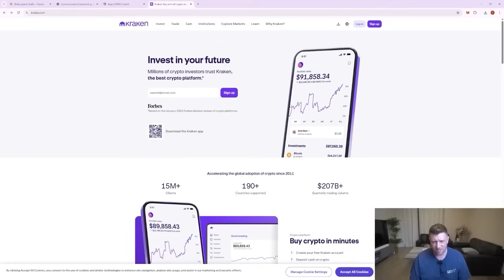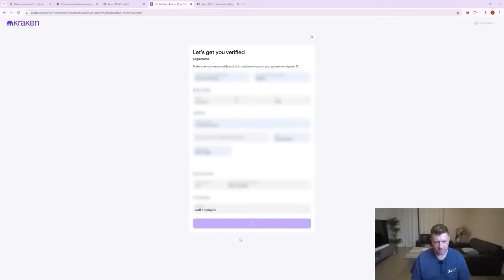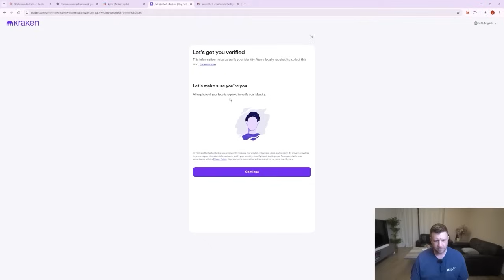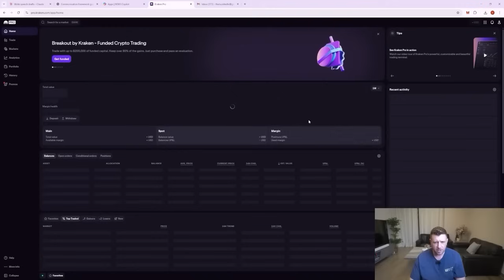How to Sign Up & Verify Your Kraken Account Step by Step Guide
🚀 KRAKEN TUTORIAL: Complete Step-by-Step Setup Guide 2024
Setting up your first crypto exchange account can be scary, but I'll walk you through every single step of creating and verifying your Kraken account. Plus, I'll share the pro tips that could save you thousands of dollars in mistakes.
🎯 What You'll Learn:

Availability of margin trading services is subject to certain limitations and eligibility criteria. Trading using margin involves an element of risk and may not be suitable for everyone. Read Kraken's Margin Disclosure Statement to learn more.
Projected annual rate is an estimate based on the average staking rewards accrued over the past period, before commission, and is subject to change.  Staking involves risks including no guarantee of rewards, potential loss from slashing or hacks, and depreciation in the value of assets while staked.

🔒 SECURITY REMINDER: Always go directly to Kraken.com - never click suspicious links or ads. Your security is paramount in crypto.

🧠 This is a community for educational discussion only.
🚫 No financial advice is provided.
👨‍💼 Admins and moderators are not licensed financial professionals.

📚 Learn:

Educational resource only – no guarantees of financial outcome.

🔹 Follow Cheeky Crypto 𝗼𝗻 YouTube: /  @CheekyCrypto
🔹 Follow Cheeky Crypto Plus 𝗼𝗻 YouTube: /  @CheekyCryptoPlus
🔹 Follow Cheeky Crypto News 𝗼𝗻 YouTube: /  @CheekyCryptoNews
🔹 Follow Cheeky Crypto Education 𝗼𝗻 YouTube: /  @CheekyCryptoEducation
🔹 Follow Cheeky Crypto Unfiltered 𝗼𝗻 YouTube: /  @Cheeky_Crypto_Unfiltered

We do not promote any get-rich-quick schemes, trading strategies that guarantee returns, or risky financial behavior.

All trading decisions are your own responsibility. Viewers are strongly encouraged to do their own research.
Trading cryptocurrencies carries a significant risk of loss, and no outcome is guaranteed. This Channel does not offer financial services or securities and does not guarantee any results.

This content complies with YouTube's Harmful and Dangerous Content policies and is intended for mature audiences interested in learning about blockchain technology.
Offers vary and may not be available in all regions. Please consult your local laws and financial advisor before participating.

⚡ Key Timestamps:
0:00 - Why This Tutorial Matters
2:00 - Account Creation Step-by-Step
4:00 - Personal Information Requirements
6:00 - Document & Face Verification
7:30 - Pro Tips & Hidden Features
9:00 - Expensive Mistakes to Avoid

we cover: kraken exchange tutorial, how to sign up kraken, kraken account setup, kraken verification process, crypto exchange tutorial, kraken vs coinbase, kraken affiliate link, kraken pro tutorial, cryptocurrency for beginners, crypto exchange setup guide, kraken review 2024, best crypto exchange, kraken security setup, crypto account verification, kraken trading tutorial, how to buy crypto kraken, kraken exchange guide, cryptocurrency exchange comparison, kraken fees explained, crypto exchange for beginners